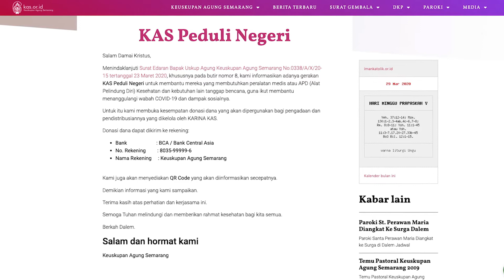Virus Berbagi Ala Orang Muda -KAS Peduli Negri, Gotong Royong membantu mereka yang terdampak Vovid19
Saatnya kita gotong royong membantu masyarakat Indonesia yang mulai terdampak Virus Corona.
Selain itu juga Tim medis juga menjadi salah satu pihak yang harus kita bantu. Kebutuhan alat medis masih dari kata cukup.

Butuh gotong royong masyarakat untuk membantu mereka yang menjadi garda depan penanganan virus corona ini.

Saatnya orang muda bergotong royong untuk membantu masyarakat indonesia.
Tambo Jentera Muda adalah Media yang  mengumpulkan kisah orang muda atau rekaman kisah-kisah gerakan orang muda yang sambung dengan suka-duka kehidupan bersama di tengah masyarakat dan menggerakkan kebaruan.

Dalam pergerakannya TJM mepunyai sifat inklusif serta menyediakan sarana-sarana bagi kaum muda lintas kelompok untuk saling belajar membangun persaudaraan kreatif; sebab, pada kebersamaan terdapat penciptaan

Tambo Jentera Muda adalah Media resmi Komisi Kepemudaan Keuskupan Agung Semarang